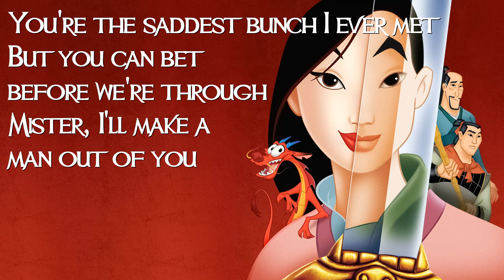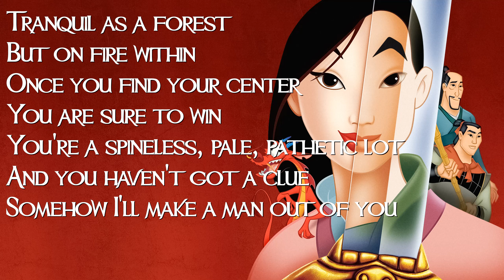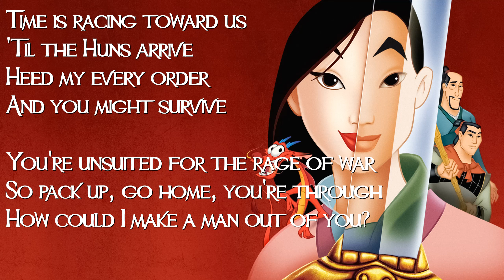I'll Make a Man out of you Karaoke (Mulan only) Sing with me as Li - Mulan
I'll Make a Man out of you Karaoke (Mulan only) Sing with me as Li. Fro Disney's Mulan.
Sing with me on my channel, to musicals, pop songs, Disney and more!

Gift cards are available from £10 if you can't decide